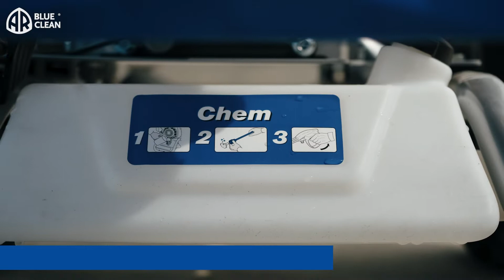AR BLUE CLEAN - 14 SERIES HIDROLIMPIADORA GASOLINA - HIDROLIMPIADORA - ESPAÑOL